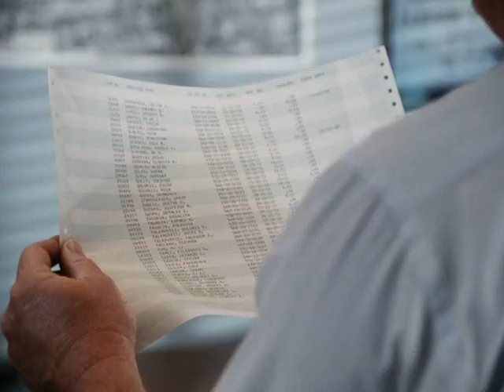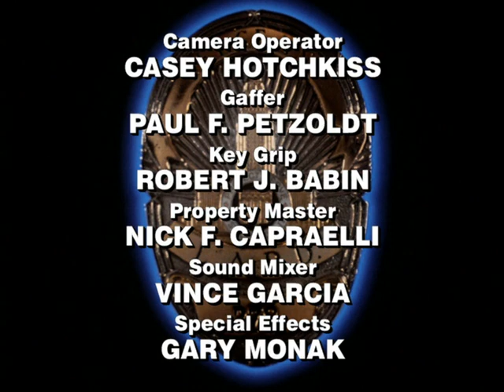神探亨特 02 亚利安组织2 Hunter S06E06 The Legion Part Two